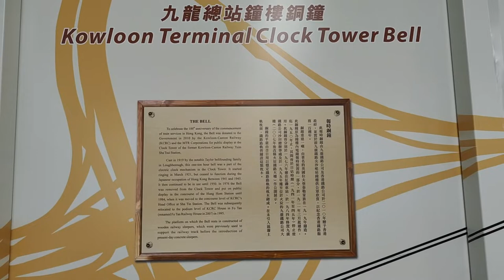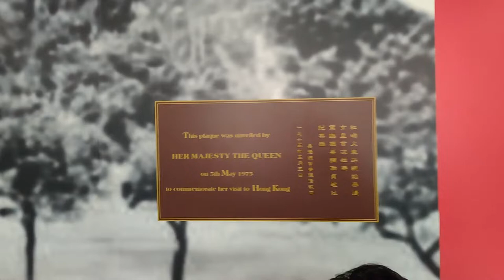港鐵東鐵綫會展站 (東鐵超越一百年,九龍至油麻地篇) - 2022年05月17日